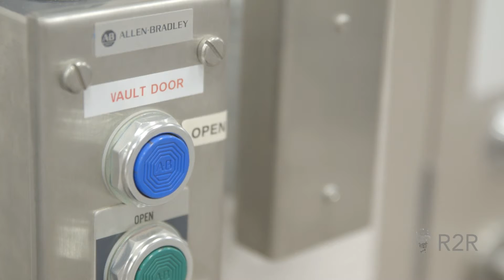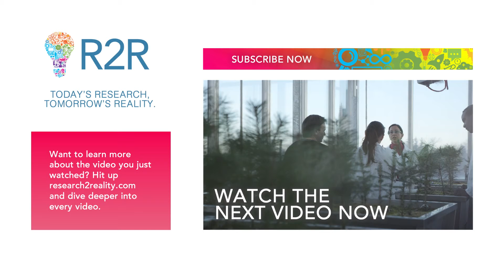Cancer Treatment Tailored To You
There is no "one-size-fits-all" approach to dealing with cancer, however, medical isotopes could be the key to providing personalized care.